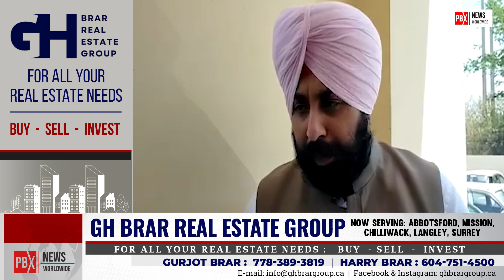Nangal 'ਚ Gas Leak ਨਾਲ ਬੱਚਿਆਂ ਦੀ ਹਾਲਤ ਖ਼ਰਾਬ, ਮੌਕੇ 'ਤੇ ਪਹੁੰਚੇ Education Minister Harjot Singh Bains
In Nangal, the condition of children is bad due to gas leak, Education Minister Harjot Singh Bains reached the spot
About Channel: